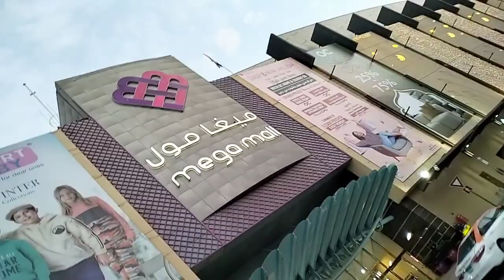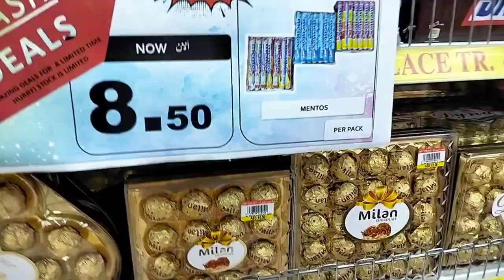Sharjah vlog with my childhood friends ஷார்ஜா vlog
mom life uae mom travel vlog vlog channel vlog channel day to day momlife indiatosharjah trichy to sharjah dubai abudhabi aariwork blousedesign aari work aari design blouse design tamil tamil tamilan vlog views dailylife dubaivlog life trichytosharjah travel